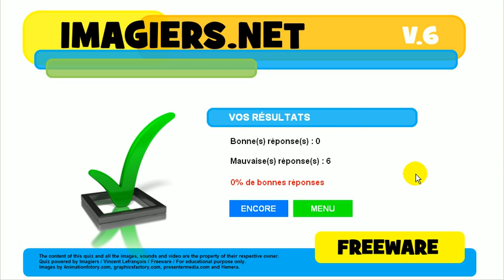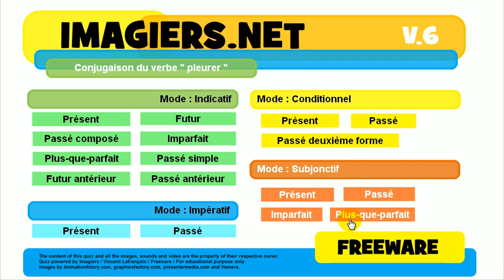J'apprends la conjugaison # Verbe = pleurer